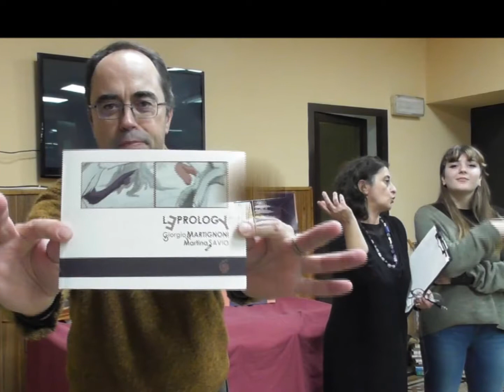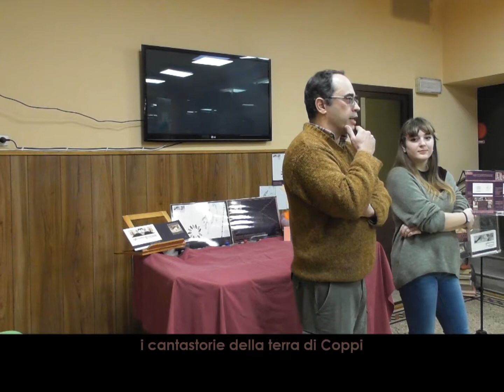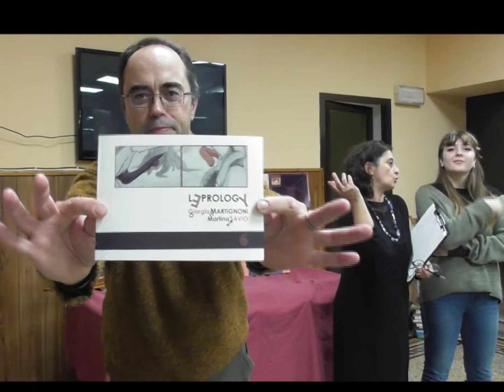booktrailer LEPROLOGY | Giorgio Martignoni&Martina Savio | abrigliasciolta 2018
LEPROLOGY by Giorgio Martignoni & Martina Savio

oltrAzione di Giuseppe Ciarallo

a cura di ombretta diaferia

in copertina CREAZIONE A ZAMPATE|Savio 2018

abrigliasciolta, 2018

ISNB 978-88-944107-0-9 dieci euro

…continuiamo imperterriti

a misurarci con sfide,

a piccoli passi in cultura civile,

per difendere la specie in pericolo,

aperta a tutti i popoli di tutti i colori,

giovane, ricca di cultura e proiettata

nel futuro: i suoi esemplari sono

rispettosi di tutti, liberi e uguali,

partecipi e autogestiti,

senza capi, senza guru e senza re!

PATAGONIA È TORNATO!

SSS... è un nostro piccolo segreto...

SE PROPRIO VUOI, PUOI DIRLO A TUTTI!

Riprese effettuate il 27 dicembre 2018

L'Avvenire | Varese